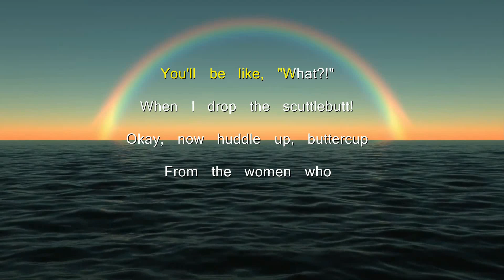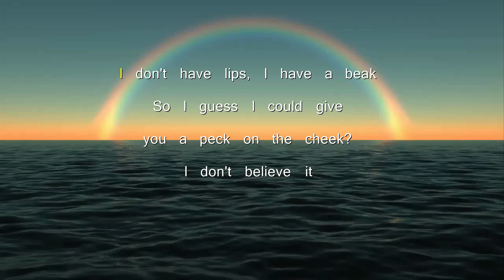The Scuttlebutt - Karaoke - The Little Mermaid Cast (2023 Movie)